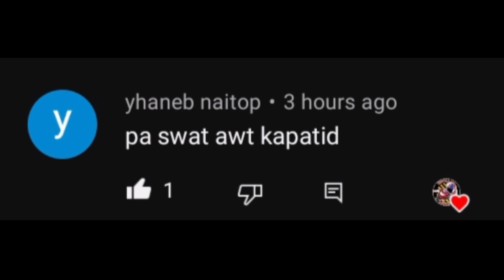MIO I NALULUMOS KAPAG SINISILINYADOR P1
please support my YouTube channel mga kapatid 🤜💥🤛